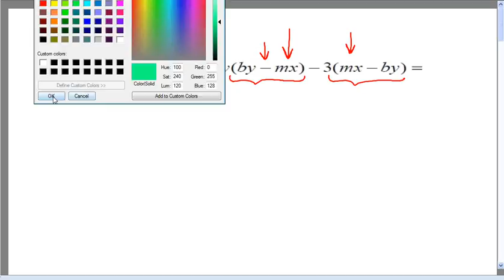פרוק לגורמים תרגיל 66 מוקלט